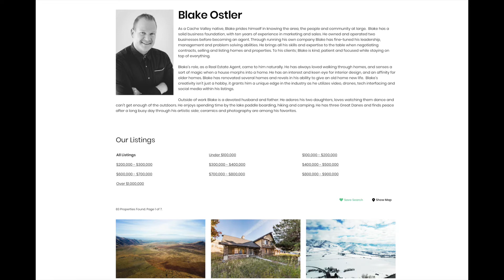936 west 2000 south Preston Idaho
Beautiful country home on a 1.00 acre corner lot!